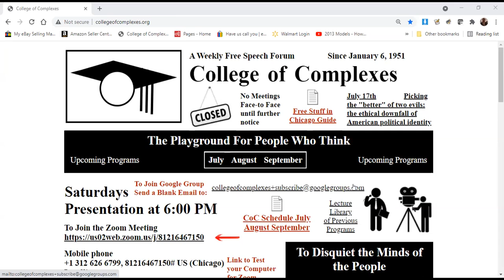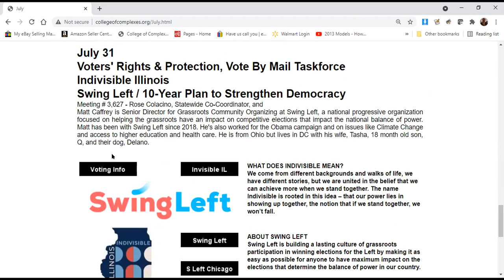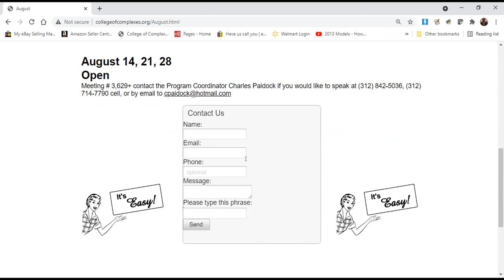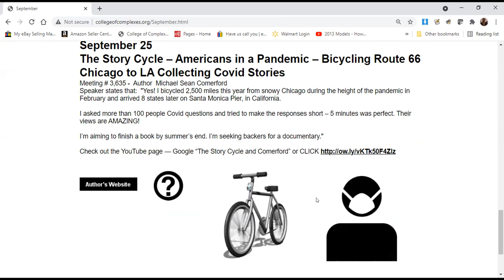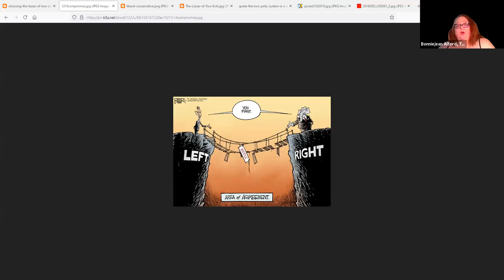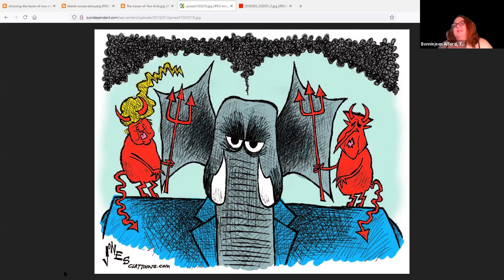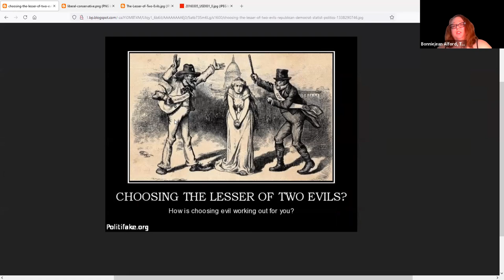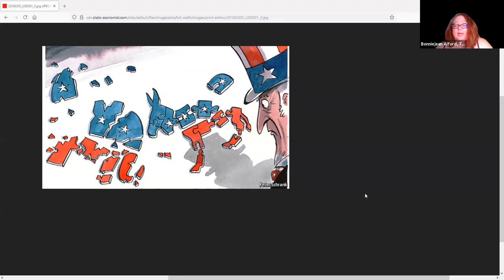C of C 7-17-2021 The Ethical Downfall of American Political Identity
Picking the "better" of two evils:
the ethical downfall of American political identity

Meeting # 3,625 - Meeting # 3,625 – Bonniejean Alford, Distinguished Toastmaster
Bonniejean Alford, The Identity Guru, MA (Sociology and Communication)
Founder and Creative Brand, Identity, and Word Strategist, Alford Enterprises
Word Artist. Professional Speaker. Creativity Coach.